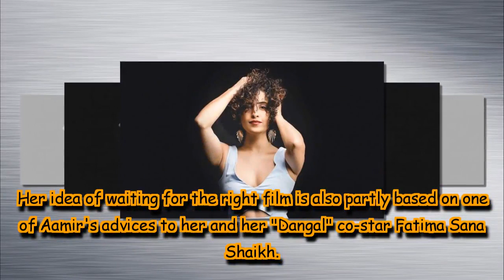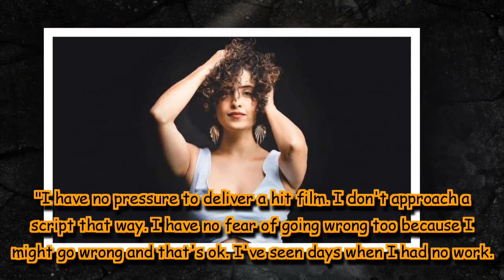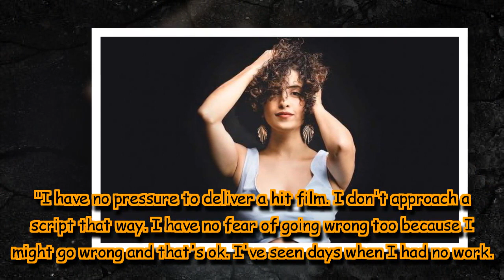Happy not being very famous, says Pataakha actress Sanya Malhotra